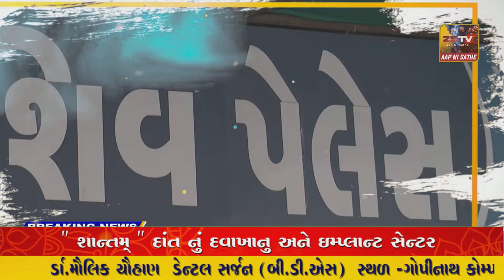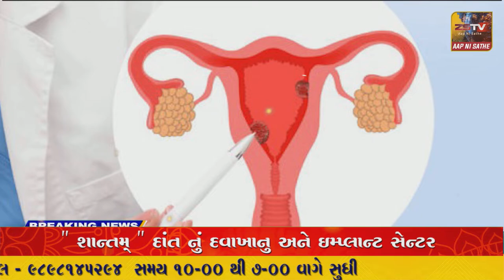SUPER​​​​​​FAST​​​​​ NEWS SUPER​​​​​​FAST​​​​​ NEWS#ZSTVNEWS//